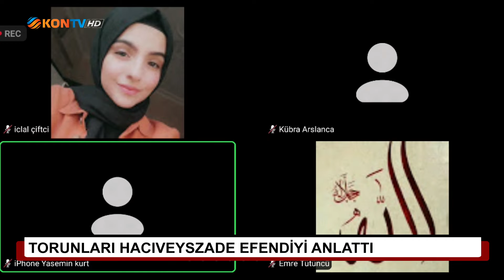Torunları Hacıveyszade Efendi'yi anlattı